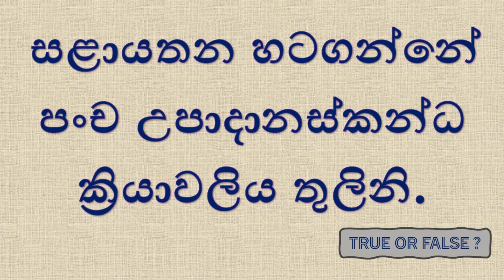සළායතන හටගන්නේ පංච උපාදානස්කන්ධ ක්‍රියාවලිය තුලිනි.